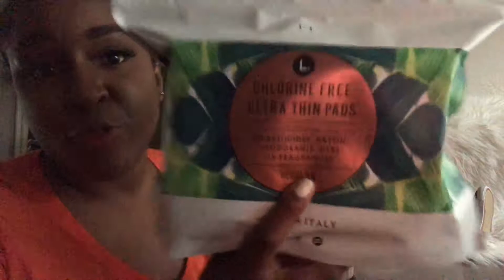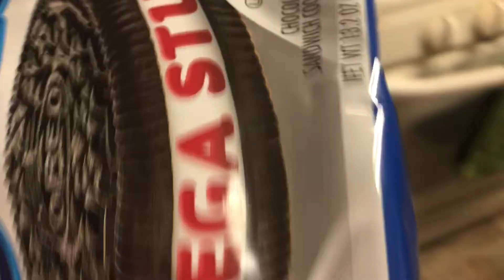Vlog No. 1l Man Troubles I Tampons l Target | Basketball Game| mini haul